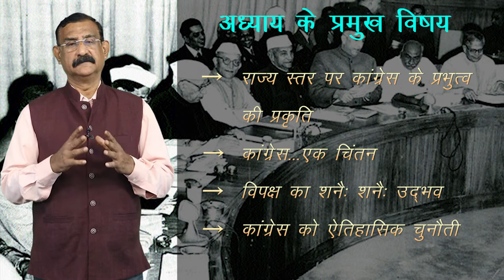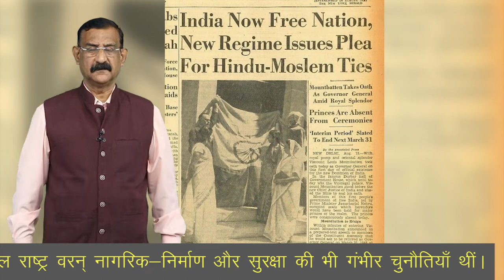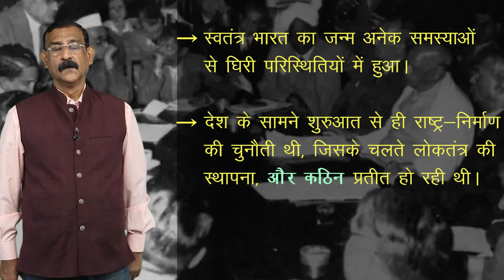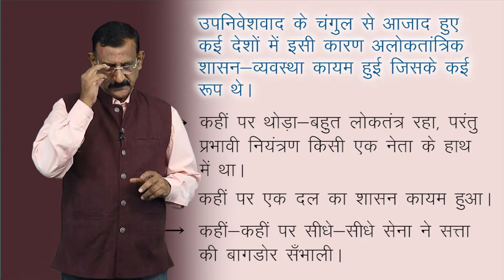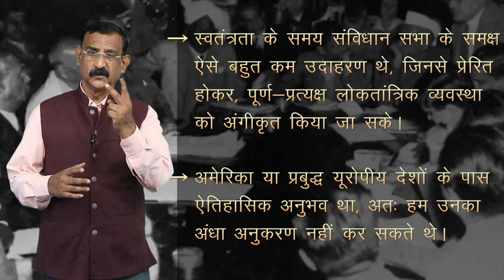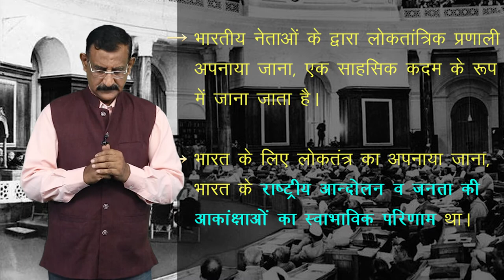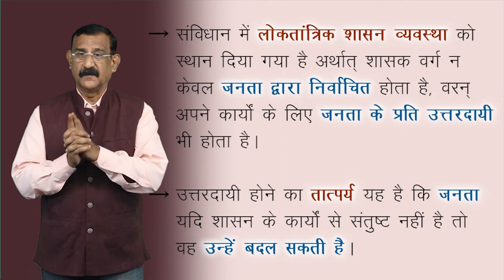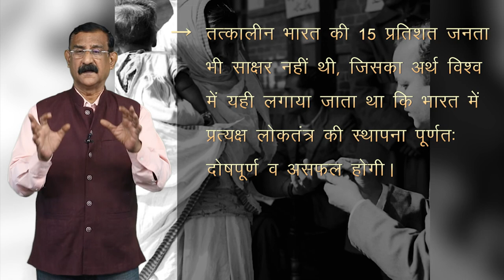CLASS 12th POLITICAL SCIENCE | CHAPTER - ERA OF ONE-PARTY DOMINANCE | एक दल के प्रभुत्व का दौर